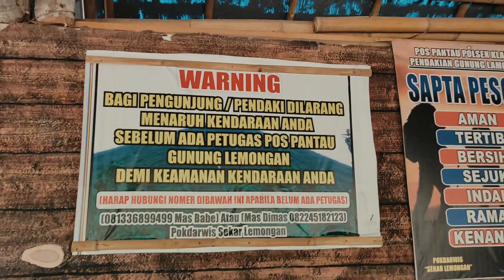GUNUNG LEMONGAN JALURNYA NGERI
Gunung Lemongan adalah sebuah gunung berapi tipe maar, di Jawa Timur. Gunung ini merupakan bagian dari kelompok Pegunungan Iyang. Puncaknya adalah Tarub (1.651 m). Gunung Lemongan termasuk dalam wilayah dua kabupaten, yaitu Lumajang dan Probolinggo.

Gunung Lemongan dikelilingi 27 maar yang garis tengahnya berkisar antara 150 dan 700 meter. Beberapa maar mempunyai danau. Gunung Lemongan juga memiliki 60 puncak. Yang saat ini aktif terletak 650 meter di sebelah barat daya puncak Tarub. Danau, di antaranya Ranu Pakis, Ranu Klakah dan Ranu Bedali, terletak di lereng barat dan timur. Maar yang kering terletak terutama di lereng utara. Tidak diketahui letusan maar yang tercatat dalam sejarah.

Gunung Lemongan sempat sangat aktif dari tahun 1799, letusan pertamanya yang tercatat dalam sejarah, sampai akhir abad ke-20.